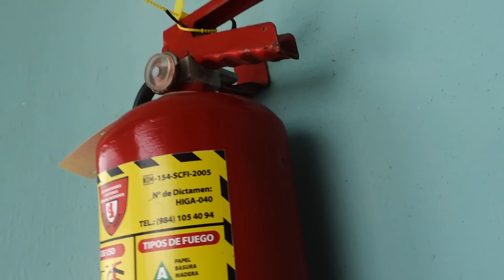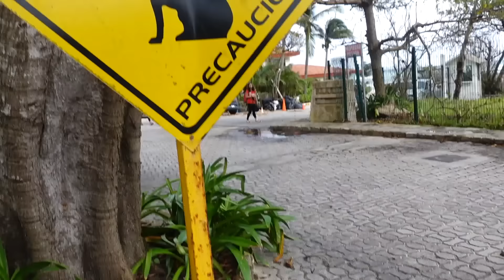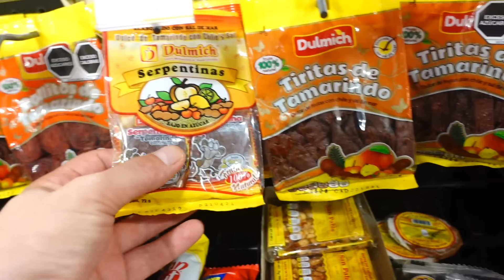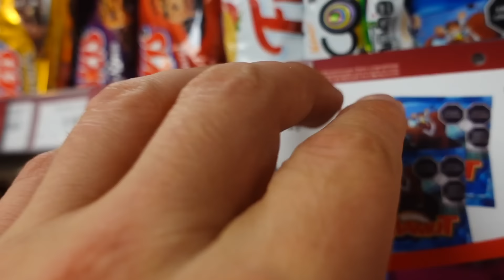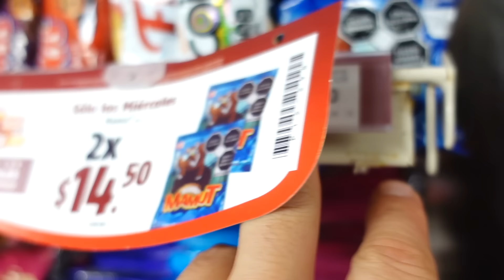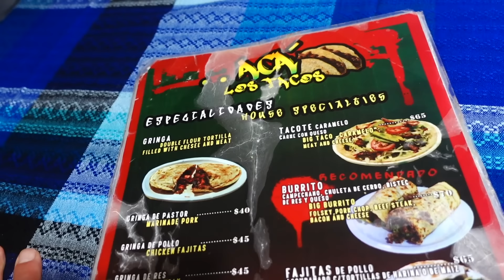MEKSYK - KU**A AMIGO NIE CHRAP / RANDKA Z TINDERA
Meksyk - ciężka noc w Meksyku i randka z tindera.